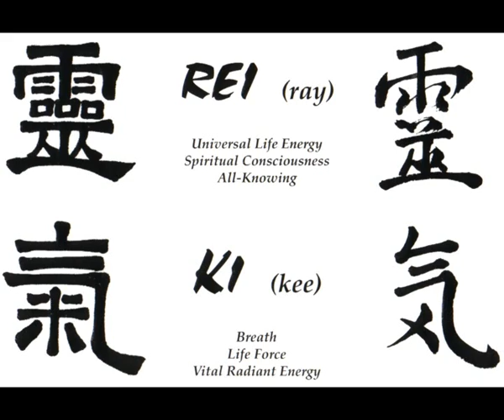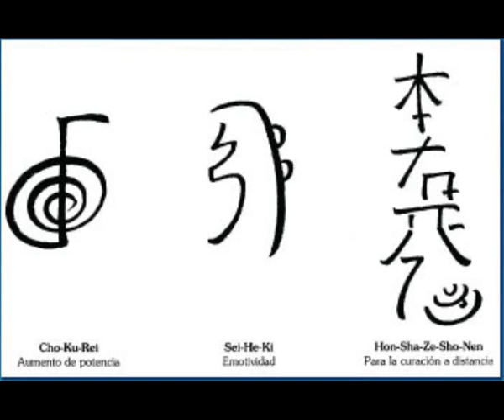Día del Reikista